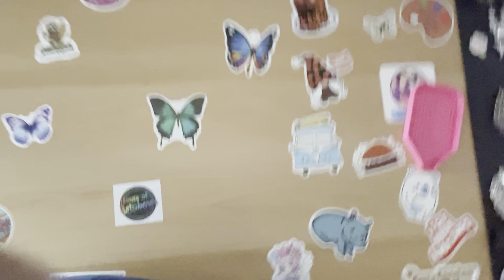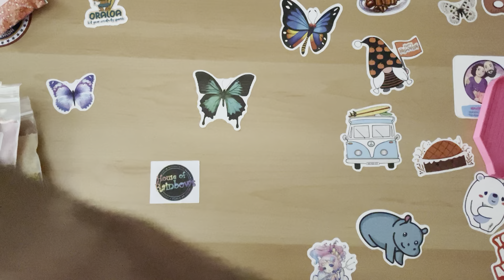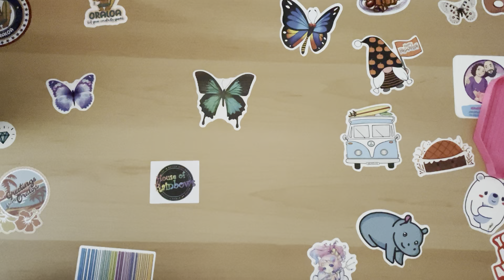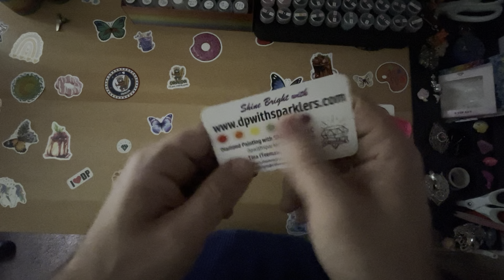500 subsciber giveaway ‼️ plus uboxing for dp with sparklers